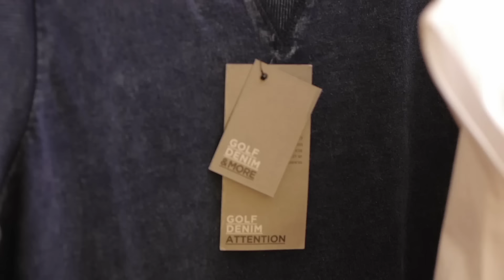מייקאובר של איוונה - MAKEOVER עם מורן טרסוב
תכנית מייקאובר חדשה ברשת, בהנחיית מורן טרסוב. פרק מס' 4. מוזמנים לפרגן בלייק ובשיתוף, זה למטרה טובה ❤️
תכירו את איוונה, בחורה במידה גדולה, שפינקנו אותה במייקאובר מלא של איפור, ציפורניים, שיער, סטיילינג ובזריקה של בטחון עצמי! תוסיפו אותנו בפייסבוק *להרשמה לערוץ יוטיוב של מורן

* תודה לגולף Golf Fashion על החסות לביגוד והאקססוריז למייקאובר

צוות המייקאובר:
מאפרת מקצועית: מורן טרסוב

צילום:
ארנון כהן
רונן מנביץ

סאונד: אורי

מנהל הפקה: ג'וזף

הפקה: מורן טרסוב

תודה לכולם!